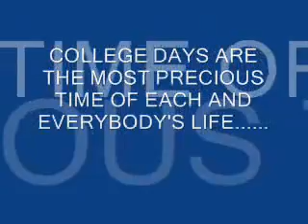HEARTS BEATS OF IMS 2005.........GOLDEN MEMORIES.....MICRO..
FRIENDS R FOREVER.
This video is for those who love n miss there friends.
HUARD WORK. RAJDEEP JAT PRODUCTION HOUSE. MILLIONS DREAM presents. GOLDEN MEMORIES ...PART 1.